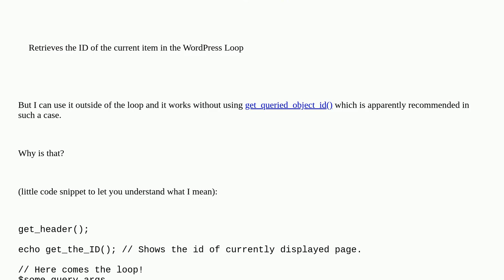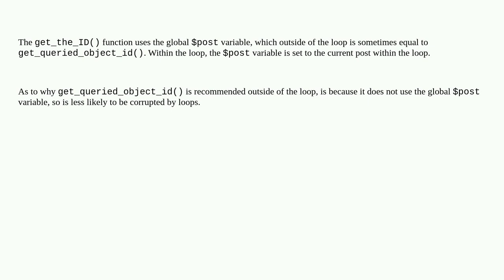Wordpress: Why does 'get_the_ID' work outside of the loop?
Why does 'get_the_ID' work outside of the loop?

A special thanks goes out to the awesome community

  query-posts posts loop id